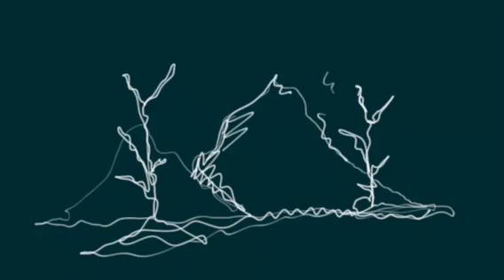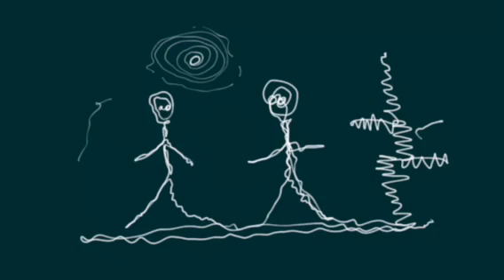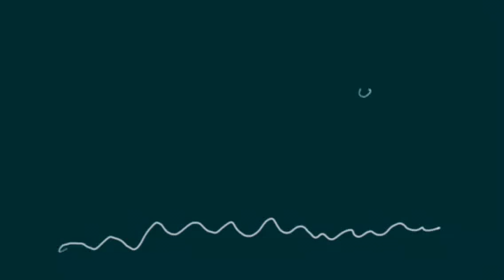Tangled Waves - Messier 16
DAWless jamming, live recording + live visuals.
Sequencers: TINRS Tuesday, Mutable Instruments Grids.
Lead: Mutable Instruments Plaits.
Special voices: Dreadbox Erebus, Arturia MiniBrute, Animoog.
Drums: Mutable Instruments Peaks, Make noise 0-coast.